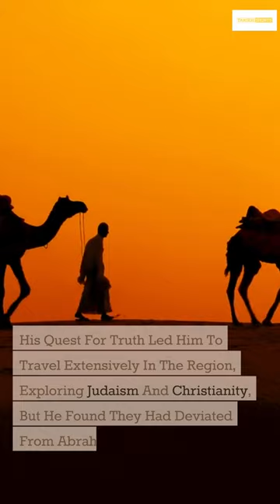Zayd Ibn Amr: The Forgotten Hanif – A Journey to Monotheism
Zayd Ibn Amr was a pre-Islamic figure who challenged the status quo in search of monotheism.